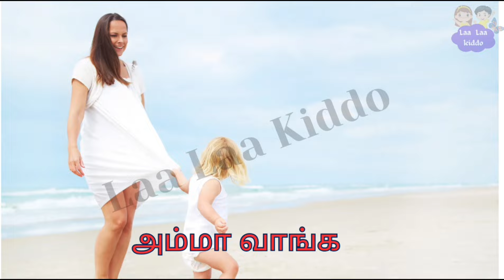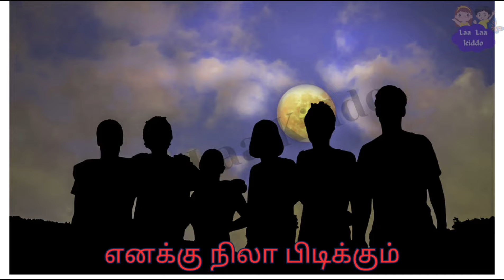குழந்தைகளுக்கான சின்ன சின்ன வாக்கியங்கள்/Laalaakiddo/Small Sentences in Tamil for Kids & Children